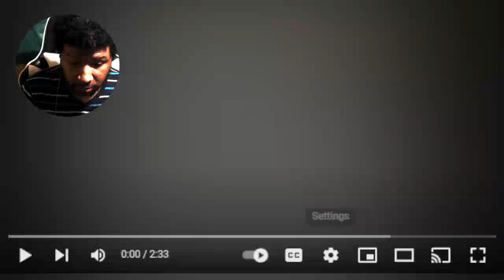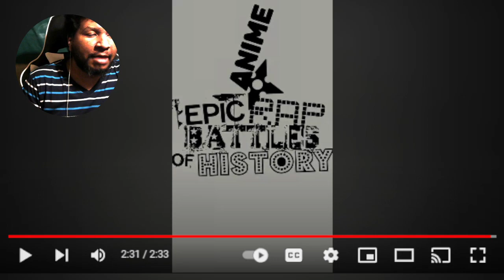Dragon Ball Z Vs Naruto Rap Battle REACTION! (BScott2Hot)